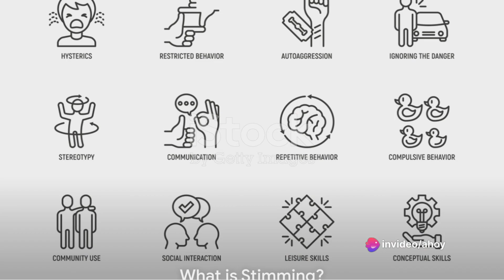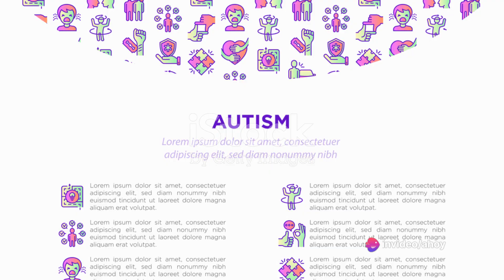Unraveling the Mystery Stimming in autism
another helpful information